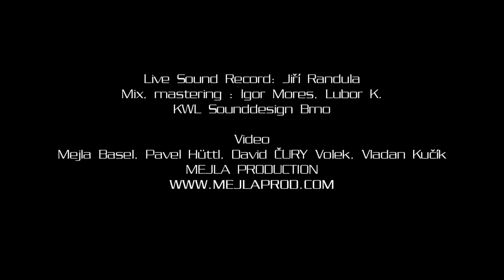Frantic Amber - Self Destruction (Live in Czech Republic 2018)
Self Destruction taken from the album Frantic Amber - Burning Insight

Frantic Amber:
Vocals - Elizabeth Andrews
Lead guitar - Mio Jäger
Guitar - Milla Olsson
Bass - Madeleine Gullberg Husberg
Drummer - Mac Dalmanner

Venue: Klub Melodka Brno
Video Production: Mejla Production - Mejla Basel, Pavel Hüttel, David Volek, Vladan Kucik
Live Sound & Record: Jirka Randula
Mix, mastering: KWL SoundDesign Brno - Igor Mores, Lubor K.
Production: Acheron Prod.